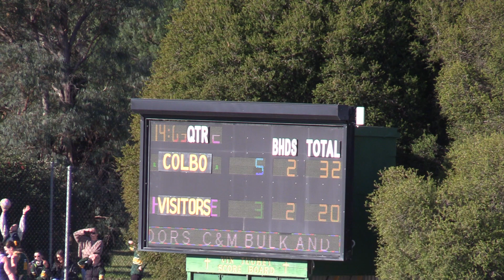Colbinabbin V LBU Q2 Pt 1 18th May 2024